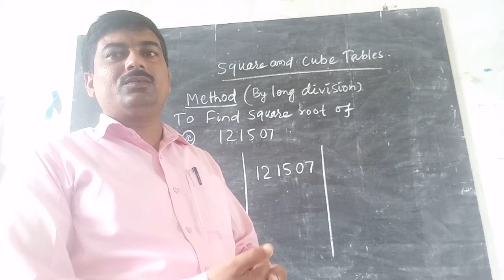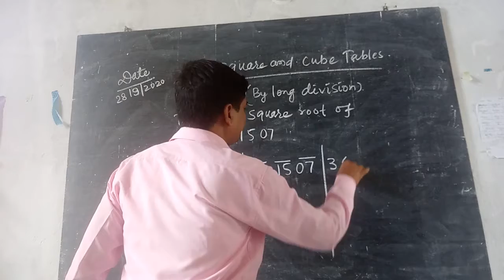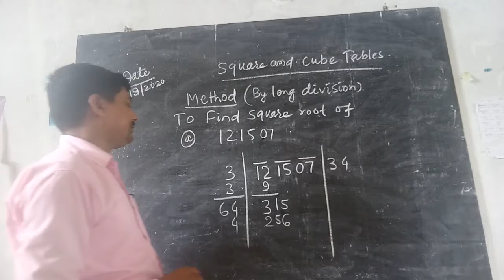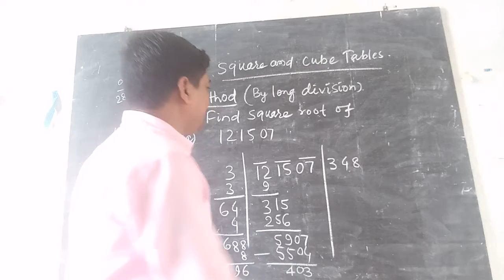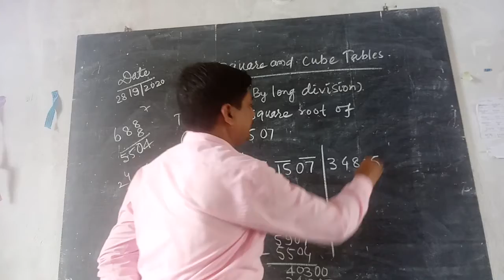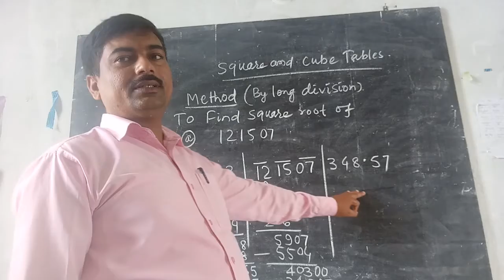Square roots and cube roots for class 6to8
Find by  division method